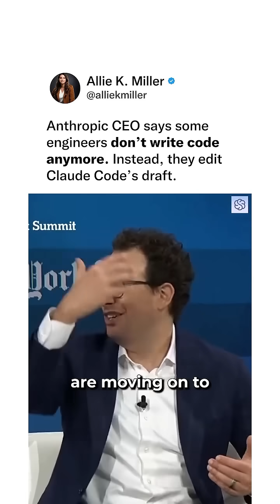Anthropic CEO says some engineers don’t write code any more. Instead, they edit Claude Code’s draft.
Context: Anthropic builds and their internal engineers report they now start with AI-generated diffs, then edit, rather than author from scratch.

Question for leaders: will you redesign code review and KPIs for an AI-drafted future?